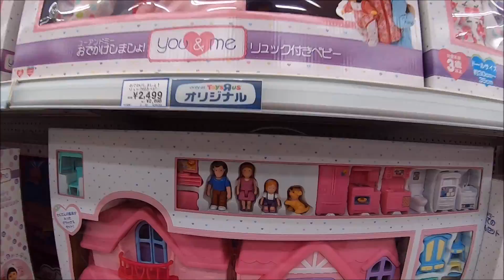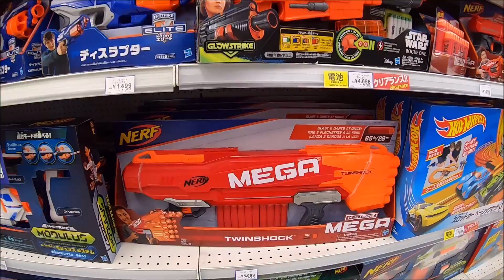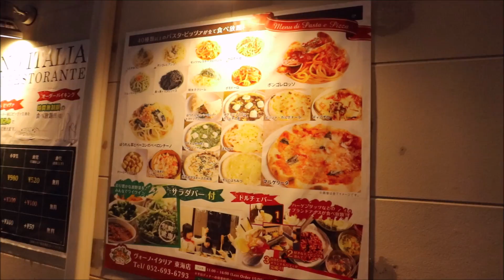FUI COM MEUS FILHOS EM UMA LOJA DE BRINQUEDOS AQUI NO JAPÃO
RODELA NA AREA E NOIS IHUUU